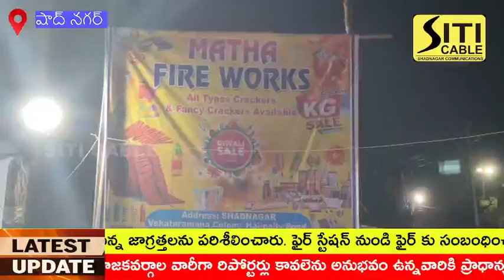షాద్ నగర్ పట్టణంలో ఫైర్ వర్క్స్ షాపులలో సేఫ్టీలను తనిఖీ చేసిన SI బలరాం నాయక్, పోలీస్ సిబ్బంది.